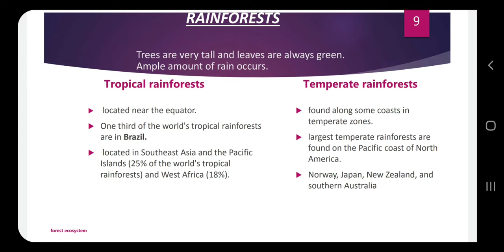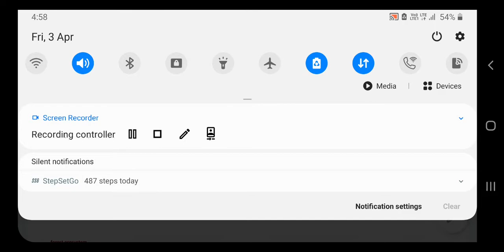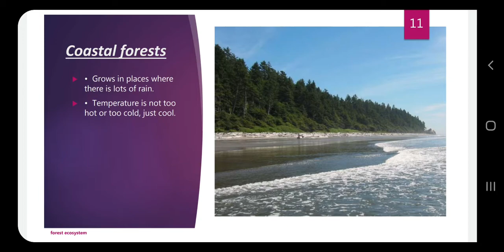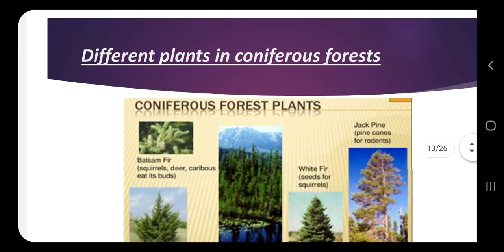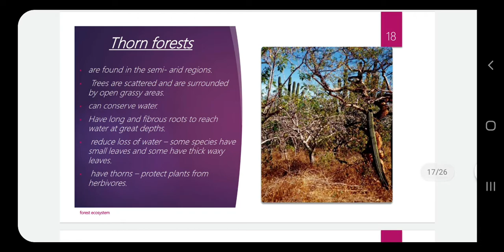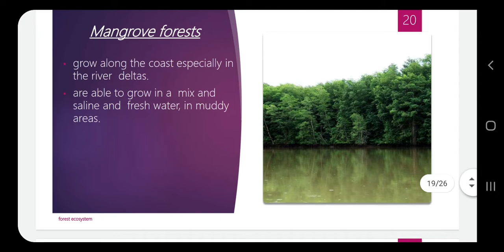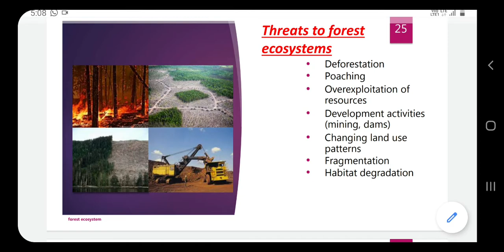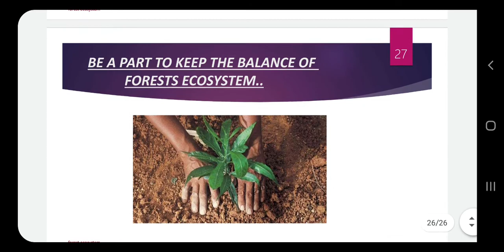ENVIRONMENT /BY AKSHAY SIR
Forest Ecosystem continued.